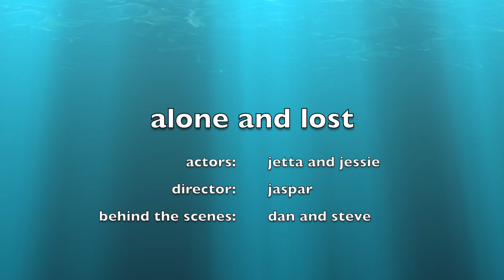alone and lost ( Voices of the Valley )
a film by Jetta, Jessie & Jaspar (Triple J)

Reclink Australia presents
VOICES OF THE VALLEY

Dedicated to
the Local Heroes of the Bega Valley

A collaborative film by

Ollie Birt
Ben Bowyer
Allana Bryan
Georgia Cameron
Blair Childs
Ritchie Faulkner
Daniel Fletcher
Stephen Geronimos
Caitlin Gross
Eloise Jones
Blake Paul Kendall
Jetta Millynn
Kiana Murphy
Anthony Newman
Jessie Rieck
Jaspar Ryding
Julia Willson
& Sarah

Featuring

Fiona Boyes
Steve Clarke
Sharon Cornthwaite
Glenn Cotter
David Hynsky
Melanie Lockberie
Harry Peterson ( aka. Bega Bomber)
Nita Quinn
Natasha Ryan
John Taplin
Rick Valentine
Belle Voncannon

Workshop Participants

Ben Bowyer
Georgia Cameron
Blair Childs
Caitlin Gross
Jetta Millynn
Kiana Murphy
Jessie Rieck
Jaspar Ryding

Workshop Facilitators

Ollie Birt
Daniel Fletcher
Stephen Geronimos
Eloise Jones
Blake Paul Kendall

Festival Organisers

Ritchie Faulkner
Blake Paul Kendall
Julia Wilson

Reclink Team

Allana Bryan
Jason Carter
Callista Cooper
Matthew Dunstan
Ritchie Faulkner
Anthony Newman
Julia Willson
& Sarah

Cinematography

Ollie Birt
Daniel Fletcher
Eloise Jones

Edited & Compiled by

Ollie Birt
Daniel Fletcher
Eloise Jones
Blake Paul Kendall

Production Support by
Rabbit Content

Executive Producers
Marcus Butler
Alexandra Hay
Lucas Jenner

Funded by
NSW Government & Reclink Australia

Supported by
Rabbit Productions

Original Music
“Chasing Rainbows” and “Just a Thought”

Tony Gibson (Trombonetone)

Audio Engineered & Produced by
Pasko Schravemade

Archive Footage
Nita Quinn

Canon Australia - Zoltan Blazer
SUNSTUDIOS Sydney - Jordan Allison

“Voices of the Valley” Festival created by
Blake Paul Kendall

A heartfelt thank you to

Father Steve Clarke and Fiona Boyes – St Johns Anglican Church
Peter Burgess - St Johns Anglican Church
Sharon Cornthwaite – Ricky’s Place
Melanie Lockberie — Bega Downs Motor Inn
Tulgeen Management and Staff
Riverside Nursery Management and Staff
Zoltan Blazer — Canon Australia
Jordan Allison — SUNSTUDIOS Sydney
Mackayla and Marko of Cracking Corn
Woolworths Bega Management and Staff
Woolworths Tura Beach Management and Staff
Woolworths Bermagui Management and Staff
Coles Bega Management and Staff
Bega Valley Meats
Mal’s Pizza Bite – Bega
Bega Valley Commemorative Civic Centre Management and Staff